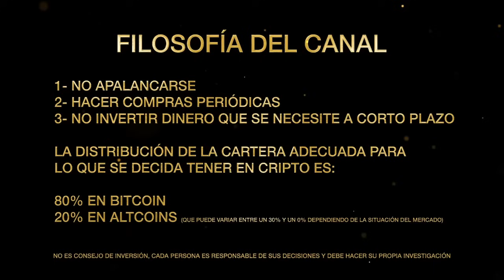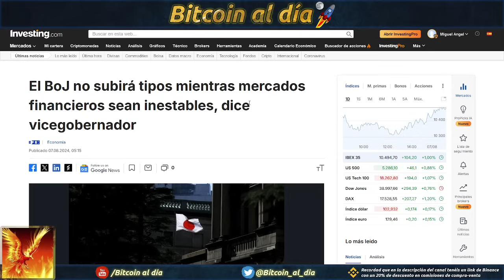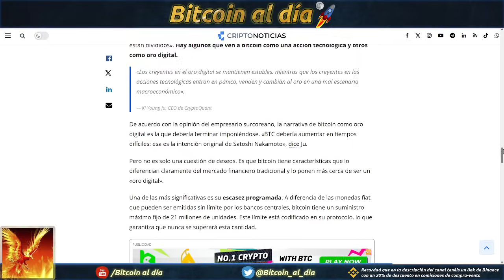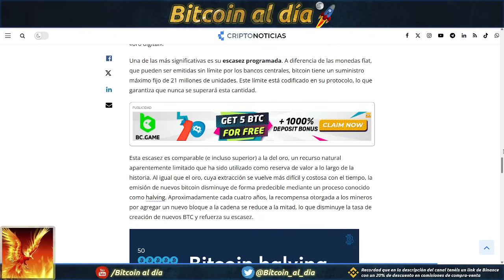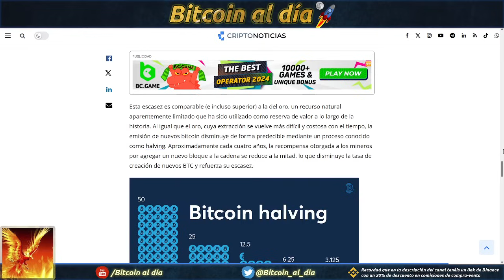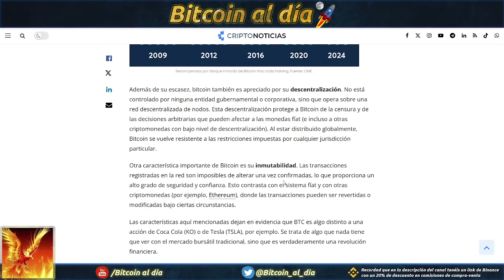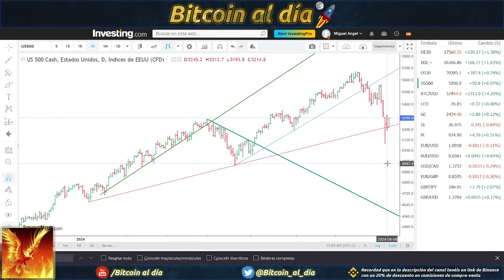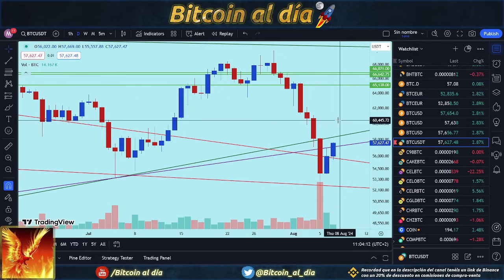Bitcoin.Poco a poco vuelve a recuperar.Tendremos algún coletazo más, pero lo peor puede haber pasado